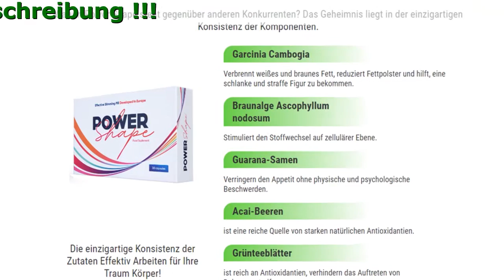Power Shape Anwendung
Power Shape - Rückkehr von der in ihrer Jugend formschöne Abbildung
Eine neue sichere Methode zur Gewichtsabnahme in jedem Alter
Ohne Diät, und ohne Übungen

- die Größe Ihrer Taille verringern
- Effektiv Fett verbrennen
- Den hunger unterdrücken
- metabolische Prozesse verbessern

Power Shape entfernt Kohlehydrate und Fette aus der Verdauung, die ihren Körper keine andere Wahl geben, als seine eigenen Fettreserven brennen zu lassen.
Außerdem verfügt das Produkt über eine Vielzahl von Vorteilen.

- verbessert den allgemeinen Zustand
- Hilft Stress zu überwinden
- Entgiftet den Körper
- Aktivierung der Fettverbrennung Prozesse

Einzigartige Konsistenz der Elemente
die Sie brennen Fett hilft ohne Diäten
Warum Power Shape steht gegenüber anderen Konkurrenten? Das Geheimnis liegt in der einzigartigen Konsistenz der Komponenten.

- Braunalge Ascophyllum nodosum
Stimuliert den Stoffwechsel auf zellulärer Ebene.
- Garcinia Cambogia
Verbrennt weißes und braunes Fett, reduziert Fettpolster und hilft, eine schlanke und straffe Figur zu bekommen.
- Guarana-Samen
Verringern den Appetit ohne physische und psychologische Beschwerden.
- Acai-Beeren
Ist eine reiche Quelle von starken natürlichen Antioxidantien.
- Grünteeblätter
Ist reich an Antioxidantien, verhindern das Auftreten von Dehnungsstreifen.

Die Kommentare unserer Kunden

Helene, 45 Jahre alt
Die Wahl meines Arztes
Nach der Menopause fing ich an, zuzunehmen. Leider kann ich nicht traditionelle medizinische Pillen verwenden, weil Sie meine Gesundheit aufgrund der verschiedenen Nebenwirkungen dieser Medikamente beeinflussen können. Power Shape ist die Wahl meines Arztes, da es überhaupt keine Nebenwirkungen guibt. Ich habe 20 Kilo in 4 Monaten abgenommen. Es war fantastisch!

Emma, 25 Jahre alt
Gute Ergänzung zu meinem Training cycle
Ich verwendete Power Shape als Teil meiner Training cycle. Ich habe 5 Kilo in einer Woche abgenommen. Wunderbar!